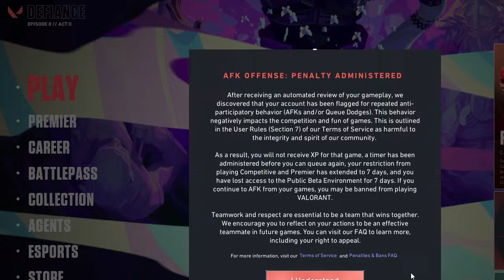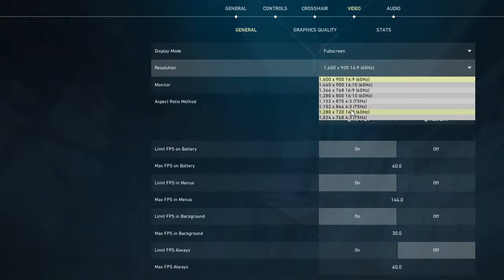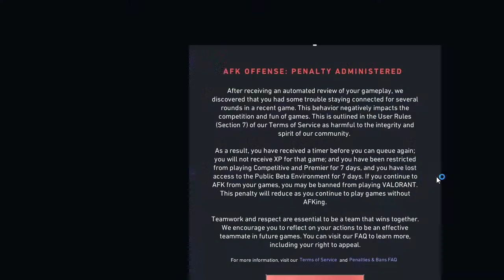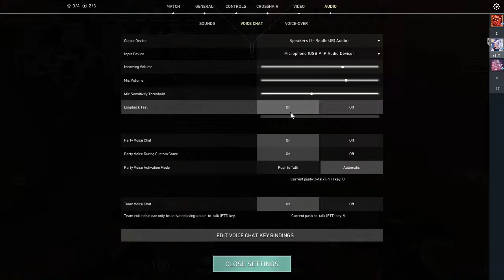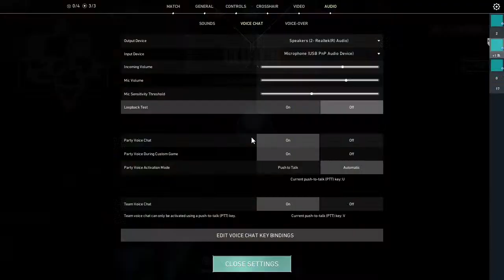Let's Play Gta5 And Then Some Valorant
Just a causal stream of me playing games. I hope you enjoy the stream.Join the adrenaline-fueled journey as we dominate the streets of Los Santos in GTA V, then switch gears to tactical warfare in Valorant. Live now for a rollercoaster ride of action and strategy! 🎮🔥 GTA5 Valorant Livestream"

SOO!! HI!!! GUYS!!! IM INDIANGAMERYUVRAJ
TILL!! THEN TAKE CARE EVERYBODY AND BYE!!! BYE!!!